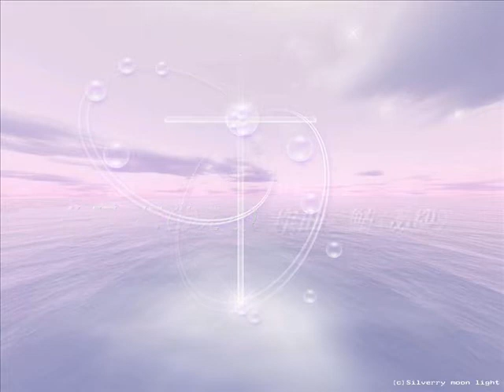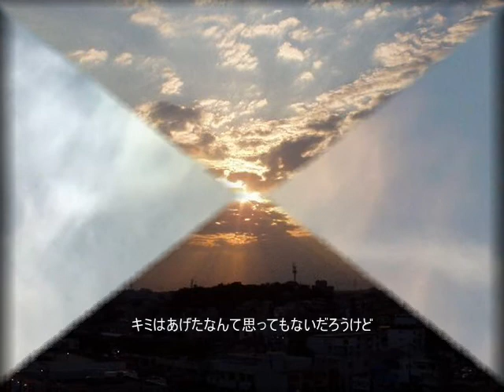「キミガクレタモノ」byＫｎｘ鮎（けんあゆ）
作詞：楓  /  作曲：鮎  /   編曲：Ｋｎ  /    歌：鮎

鮎個人サイトの 「Are youリニューアルOpen記念企画」で「詩・作詞募集」をした時に誕生した作品です。

「感謝」というテーマで無記名で詩を投稿していただき最終決定になった詩が楓様の作品でした。
楓さん本人の声も楽曲の中で使わせていただいています。

楓さんの綴られた詩に鮎がピアノを弾きながら作曲していく様子や、Ｋｎがアレンジして楽曲を完成させていく様子なども随時ケロログ(voice blog)にアップしながら心をこめて制作しました♪